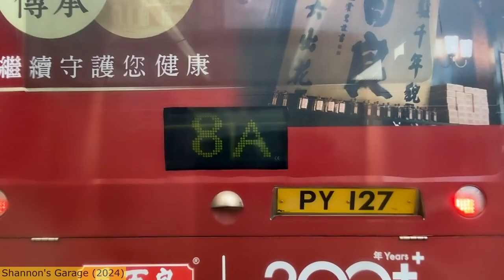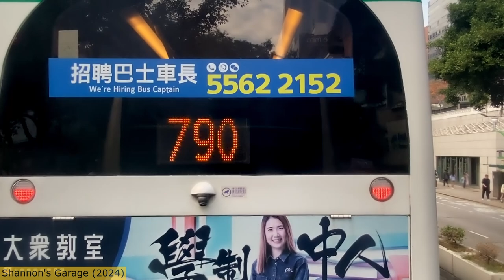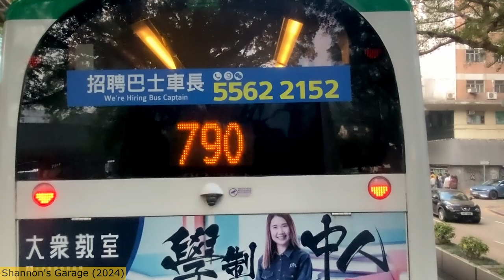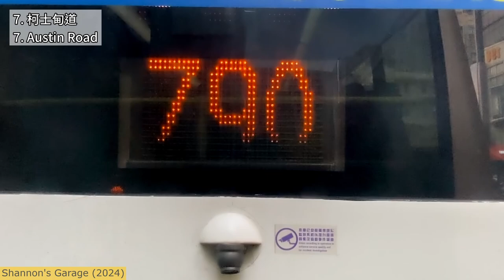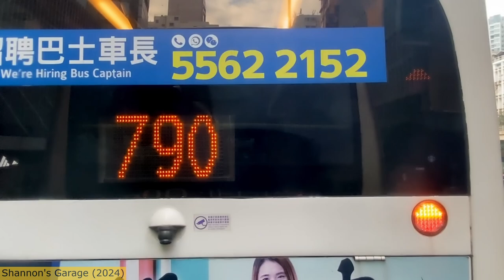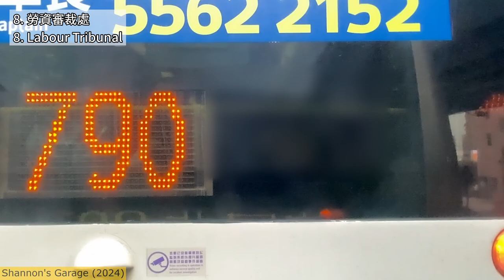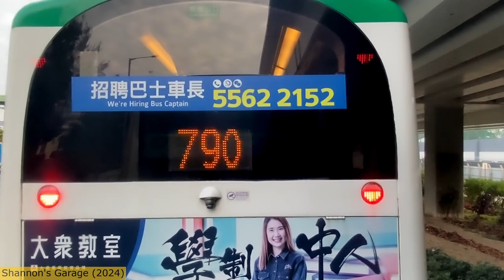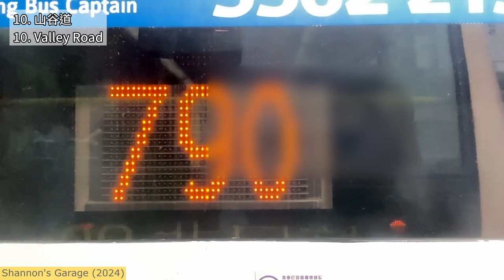[車手不敵尖沙咀塞車] KMB 98D AVBE73 NE2499 (尖沙咀東➡️坑口北) Volvo B9TL Euro 3 (Enviro500 body) (上層展望、已退役)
[UPPER DECK POV] KMB 98D (Tsim Sha Tsui East➡️Hang Hau North)
用車 Vehicle: AVBE73 NE2499 (Volvo B9TL Euro 3, Enviro500 body) (RETIRED)

0. 00:00 開場 Intro
1. 00:11 尖沙咀東總站 Tsim Sha Tsui East Bus Terminus
2. 02:13 香港科學館 Hong Kong Science Museum
3. 02:55 麼地道 Mody Road
4. 05:55 尖東站 East Tsim Sha Tsui Station
5. 19:22 海防道 Haiphong Road
6. 22:42 栢麗購物大道 Park Lane
7. 24:02 柯士甸道 Austin Road
8. 27:58 勞資審裁處 Labour Tribunal
9. 30:08 衛理道 Wylie Road
10. 32:00 山谷道 Valley Road
11. 36:36 九龍灣展貿 KITEC
12. 42:08 將軍澳隧道轉車站 Tseung Kwan O Tunnel BBI
13. 47:36 茵怡花園 Verbena Heights
14. 49:21 寶儉樓 Po Kim House
15. 51:34 欣景路 Yan King Road
16. 54:53 景林邨 King Lam Estate
17. 56:03 厚德邨 Hau Tak Estate
18. 58:05 重華路 Chung Wa Road
19. 59:44 培成路 Pui Shing Road
20. 01:01:55 富寧花園 Fu Ning Garden
21. 01:02:16 坑口 (北) Hang Hau (North)